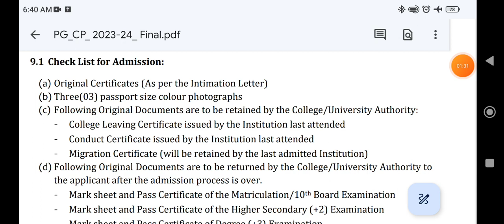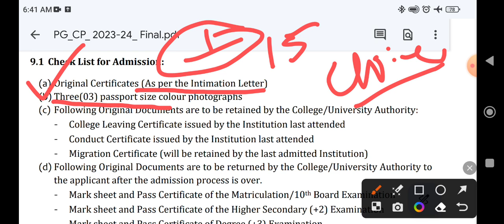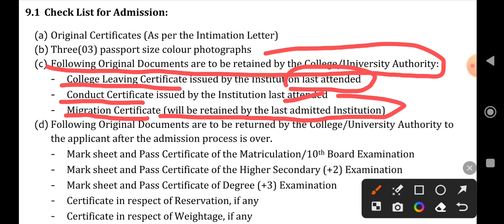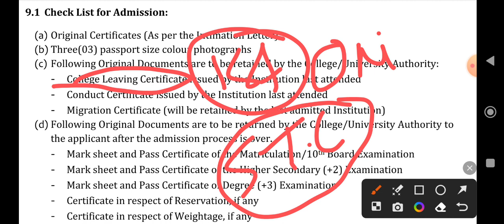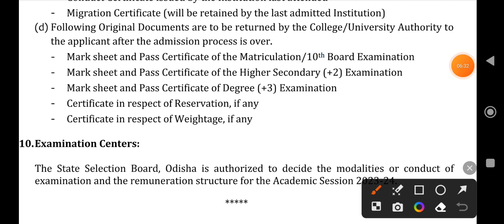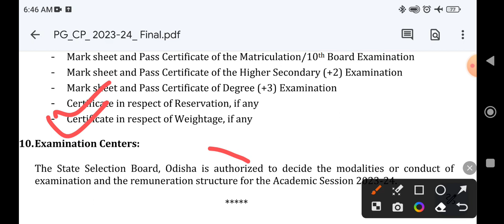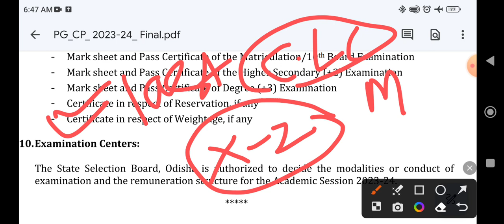!2023!ପିଜି ଆଡିମିଶନ ପାଇଁ କଣ କଣ ଡକୁମେଣ୍ଟ ଆବଶ୍ୟକ! Necessary Documents for PG Adimisson!GYANPRATAP Class